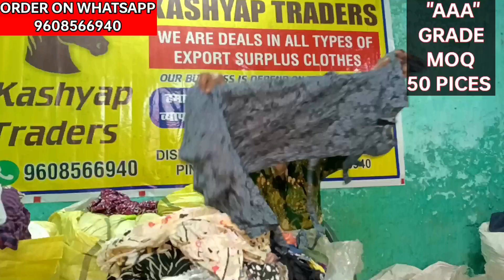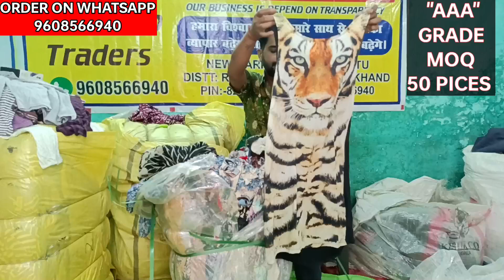WOMEN CIFFON DRESS "A GRADE"🔥First Time on YouTube👗 EXPORT SURPLUS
•Boya M1 🎤

•Boya mice

🔴अगर आप झारखंड या बिहार से है, और Surplus Clothes के buseness में intrested हैं, आप लोगों को रेडी टू सेल कपड़े मिलेंगे। हमारा पूरा :-

Amit kumar Srivastava
P.T.P.S COLLEGE ROAD,New Market, patratu near patratu Dam
Distt- Ramgarh (jharkhand)
PIN COAD- 829119

*export surplus cloth business in India

*surplus fancy sweater top korea A grade

*lot ke kapro ka business kaise karen

*honest review video on export surplus cloth business

*export surplus cloth wholesale market in Delhi

*Sarojini market mein kapde kahan se aate Hain

*Sarojini market mein ladkiyon ke kapde itne saste kaise milte Hain

*export surplus fancy sweater top wholesale in Jharkhand

*export surplus korea Grade A stock

*used cloth market in India

*how to start used cloth business in India

*new low investment business idea

*make good profit with this business